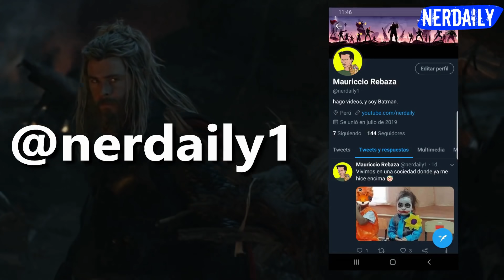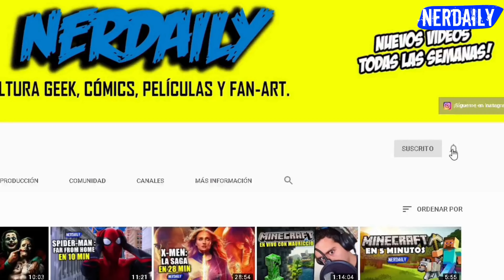Zombieland EN 5 MINUTOS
¡ MIRA MIS OTROS RESÚMENES ÉPICOS !